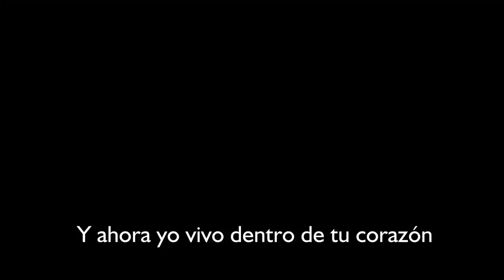GRUPO LOS PLEBES DE GUERRERO OFFICIAL VOL 3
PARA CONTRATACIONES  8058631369